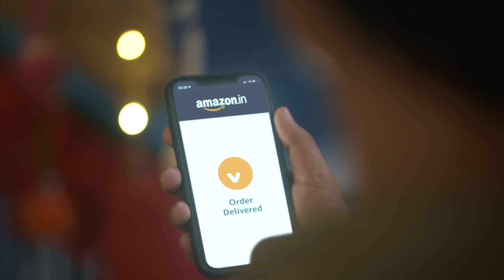Celebrate Durga Puja With An Unforgettable Melody